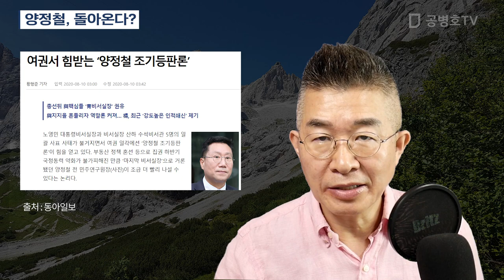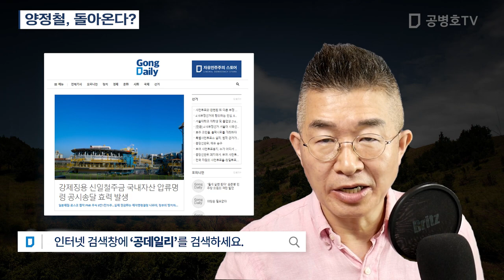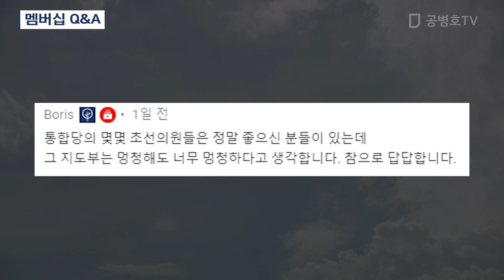양정철, 돌아온다? [공병호TV]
Bitcoin : 3MTW849AkP2ftLeSK2teZHMmzLu7Z83s9U

역할론#4.15총선#선거조작#이근형#사전투표

참고자료
1. 여권서 힘받는 ‘양정철 조기등판론’, 황형준, 동아일보, 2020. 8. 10
2. '총선 압승' 후 자연인 돌아간 양정철…차기 대선서 재등판 할까?, 이연호, 이데일리, 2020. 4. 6